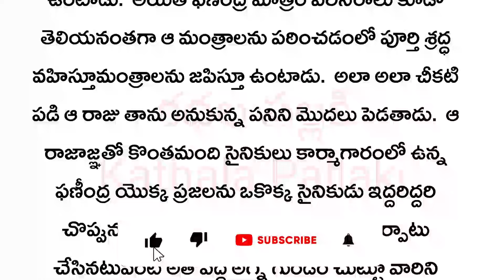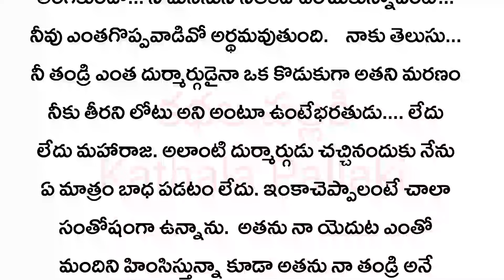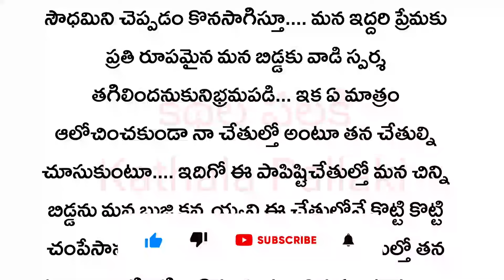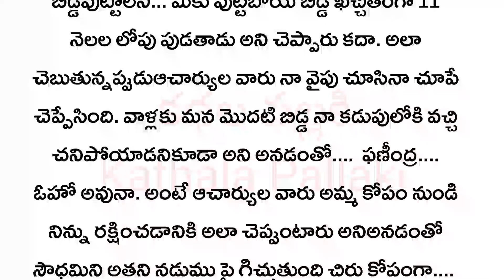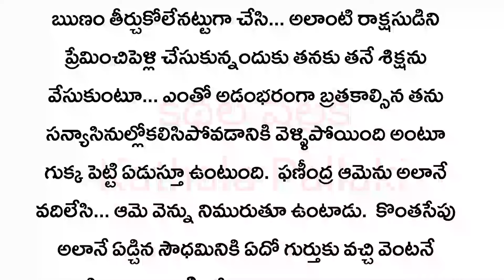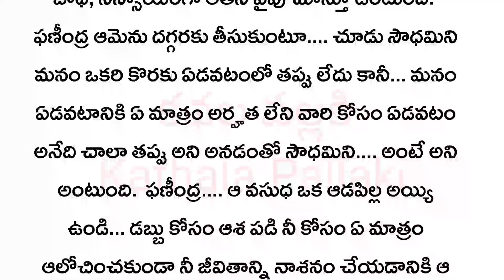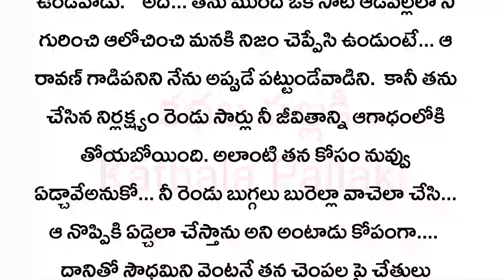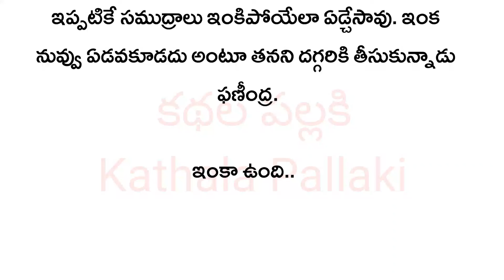ఈ బంధం ఏనాటిదో Part-91|మనస్సును హత్తుకునే అద్భుతమైన కథ!HeartTouchingStoriesTelugu